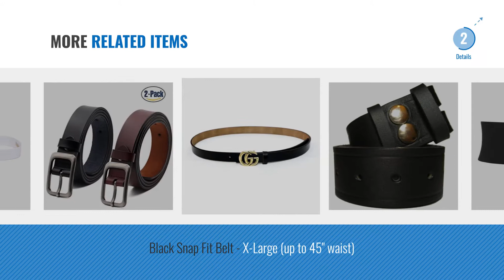Top 10 Belts For Womens [2018]: Tommy Hilfiger Women's New Chiara STR PQ SS Polo Shirt, Black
Black Friday / Cyber Monday Tommy Hilfiger Women's New Chiara STR PQ SS Polo Shirt, Black (Freesia), Medium by Tommy Hilfiger

Black Friday / Cyber Monday "Tights Up" Soft, stretchy, comfortable, flat buckle belt. Adjustable, non-slip backing by TIGHTS UP

Black Friday / Cyber Monday STREEZE Ladies Elastic Fabric Braided Stretch Belt. 1 inch Wide with Gold Buckle (X Large by Streeze

Black Friday / Cyber Monday Hourglass Waist Trainer Corset Fat Burner Tummy Cincher Control Workout Sport for Weight by Chumian

Black Friday / Cyber Monday Real Leather Lined Belt by 'Ossi' in Chestnut (40" - 44") by Ossi

Black Friday / Cyber Monday Shanxing Women's Belt Braided Elastic Fabric Stretch Elasticated Belts,Navy Blue by Shanxing

Black Friday / Cyber Monday LADIES ELASTICATED WAIST BUCKLE BELT - SILVER CLASP WAIST BELT 50S CORSET STYLE (Medium, by Red Star